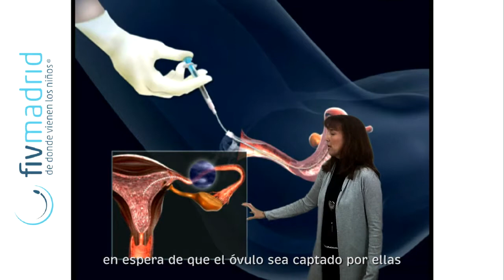La inseminación artificial. Procedimiento. FIVMadrid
¿Cómo se realiza la inseminación artificial? ¿En qué consiste el tratamiento?

Desde FIVMadrid te explicamos en qué consiste la inseminación artificial o inseminación intrauterina, cómo se visualiza el cuello del útero y te mostramos dónde se deposita la muestra de semen mejorada para que pueda fecundar el óvulo y lograr el deseado embarazo.
Las estadísticas demuestran que las probabilidades de las mujeres menores de 38 años, de quedarse embarazadas por vía natural manteniendo relaciones sexuales sin protección, son entre un 20-25%. En FIVMadrid la tasa de éxito en tratamientos de inseminación artificial está entre el 17-28%.